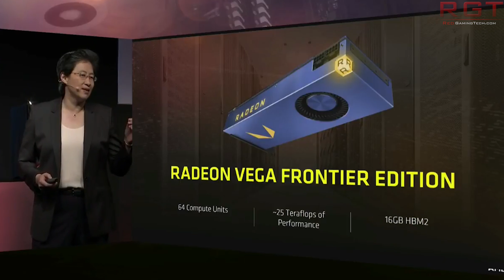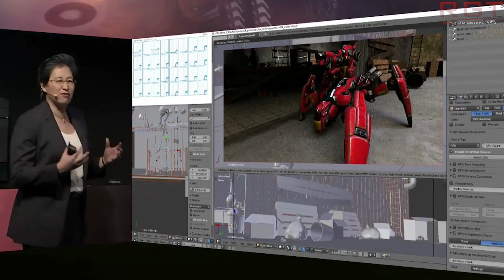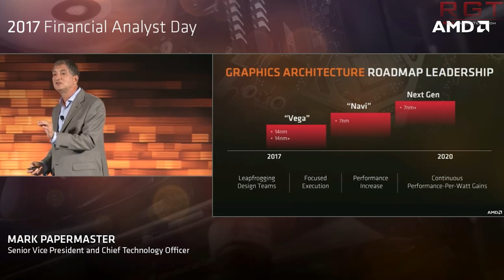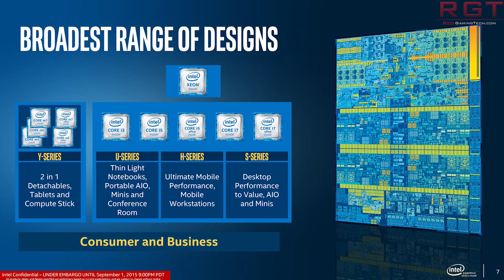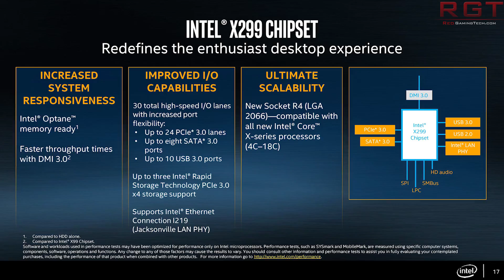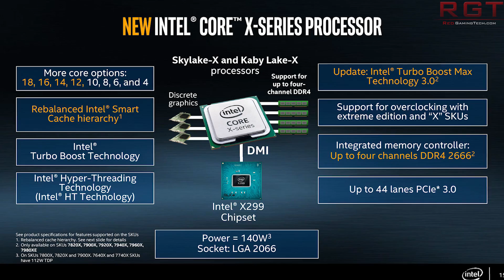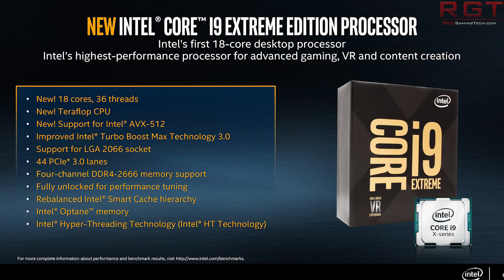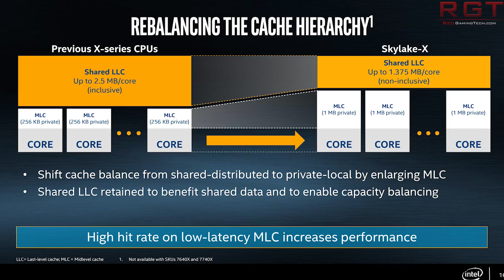Intel Coffee Delayed Until 2018 | Vega Decimates Pascal in Benches, But They’re Probably Fake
Fakes of AMD's RX Vega graphics card have likely struck again, as an image reported to show the RX Vega GPU to destroy Pascal has started doing the rounds. This benchmark shows RX Vega to be 80 FPS faster than a GTX 1080 in Doom at 4K at the highest graphics settings.

Coffee Lake might see a delay until 2018 according to the latest rumors, telling us that if you want an intel mainstream CPU for desktop, you're in for a bit of a wait for 6 cores - and finally, the new Skylake-X X299 Socket 2066 might well see a V2 socket due to the lack of ability for the soon to be released design to handle the higher TDP requirements of the 12+ core CPUs according to BitsnChips.it